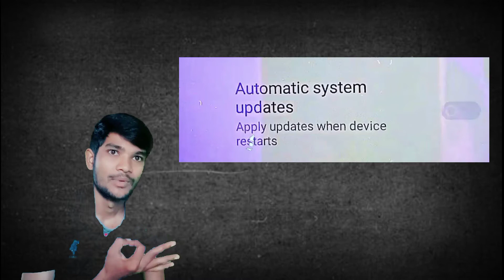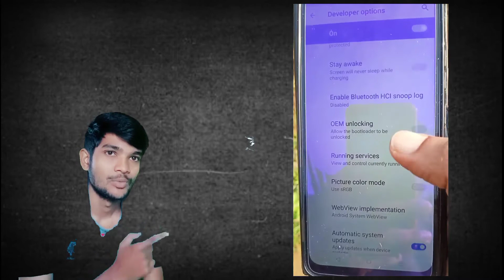realme c11 2021 Update Problem?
realme C11 2021 update problem solved...
software update problem on Realme C11 2021...

0:00 why update problem?
2:34 how to solve

Or, Search on Telegram-- PoSo Tech 💯👍

👉  Facebook :- FB se Dusmani hai😡

My weapon 🔥 :-

1) Camera📷  :- My 1947's Realme C3 Phone..🤩

2) Mic : Nahi hai 😅

3) Light 🔥: उधार लिया हूं sunlight for a few days. 🤫😄

4) Place : Garib ki kutiya 🤩

5) Camera man : Apna time Aayega. Tb😀

I Hope...
you enjoyed the video...🥰

Thanks 👍👍
For Watching...

  By : PoSo Tech

realme c 11 2021 update problem,
realme c 11 mein update problem kaise solve Karen,
realme c 11 may update kyon nahin ho raha hai,
realme c 11 mein installation update ka problem kaise solve Karen,
realme C11 2021 installation problem,
realme c 11 2021 Update restart problem,
realme c 11 mein update nahin ho raha hai,